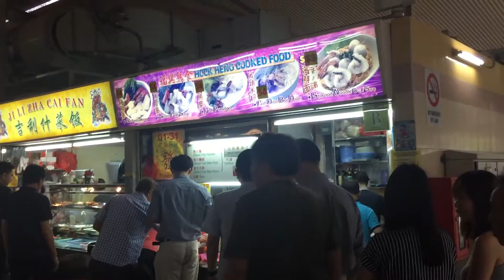The Great Singapore Hawker Countdown: 25 more days, 35 more hawker centres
Three up, three down. Breakfast with the wonderful Kavya Gopal to start things off right with the best carrot cake I’ve had since… maybe the best ever. Failed attempt to visit North Bridge Road Food Centre with Jared Theodore Yeo – closed for spring-cleaning – but we’ll be back! And we followed it up with a fish soup and kway chap romp through Sims Vista Food Centre, new to both of us! Lunch numero dos at Aieshah Arif's house. Grandma is on the case slinging mad roti jala, lacy pancakes a la Caroline Manela, a comestible new to me in every way! And would you believe that Scott Currie and I marched ourselves to Botanic Gardens, jumped on the shiny new Downtown Line, and soon enough found ourselves at Bukit Panjang Food Centre, one of only two in the country managed not directly by NEA but by a social enterprise. Booyah!

25 more days, 35 more hawker centres.